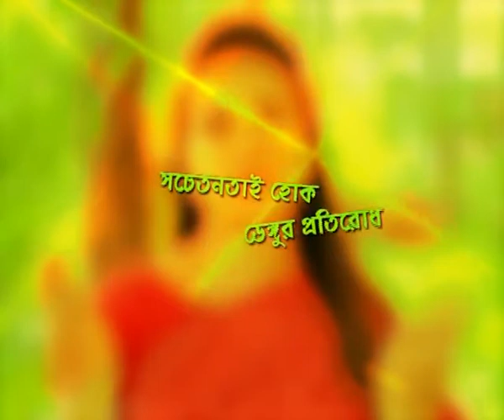ডেঙ্গুর সংক্রমণ থেকে বাঁচতে করণীয় ||What to do to avoid dengue infection || Directed by kobir babu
ডেঙ্গুর সংক্রমণ থেকে বাঁচতে করণীয়
Special needs shooting for social welfare.
TVC (PSA): What to do to avoid dengue infection.
Directed by:Kobir Babu